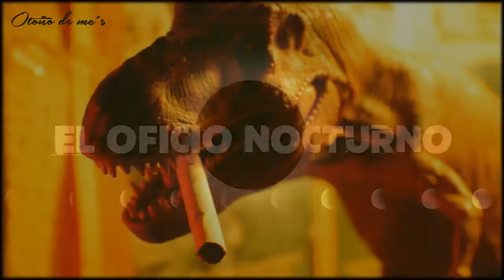El oficio nocturno - "Otoño de mc´s" (prod. Múrido)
Otoño de mc´s  - El oficio nocturno. letra por Ted B4ndy, DLPark, ERN y Dásaro, grabado en Búnker infernal, producción por Fernando Múrido y mezcla por ERN.